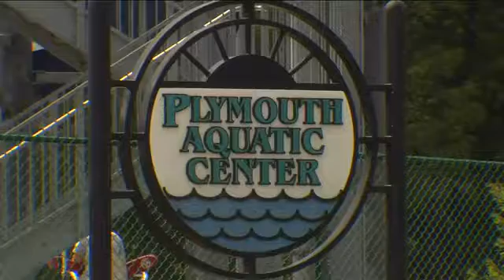Girl hit by car outside aquatic center dies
Today's TMJ4's Cody Holyoke reports